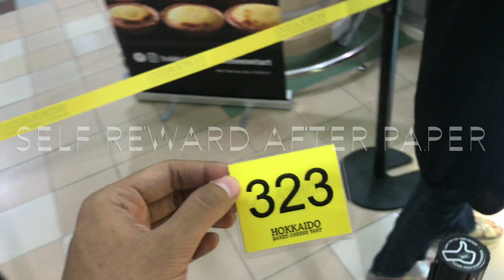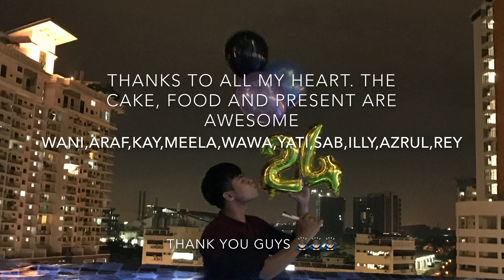Last Paper Syndrome and Unexpected Birthday Celebration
This video is created to thank everyone for my awesome and unexpected birthday surprise. Thank you guys. (wani,araf,kay,meela,wawa,yati,ili, and sab. azrul too for the present).